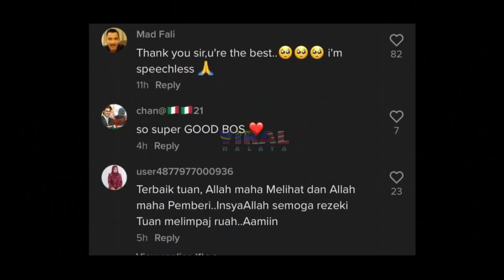CEPAT2 KELUAR KERETA INGATKAN NAK SAMAN, RUPANYA TENGOK APA ABANG POLIS NI BUAT...